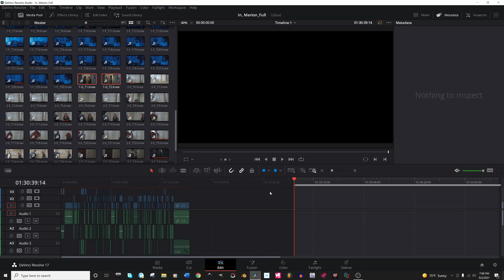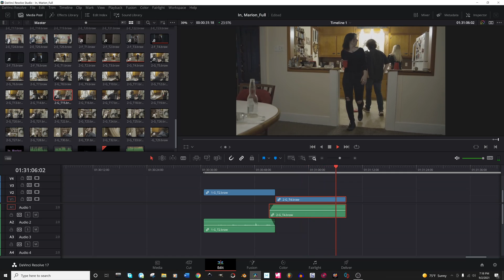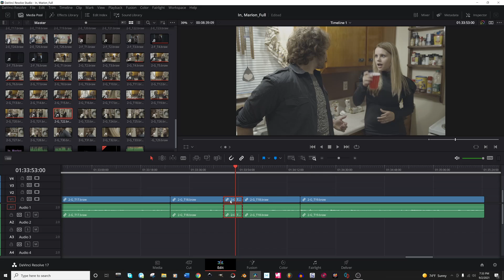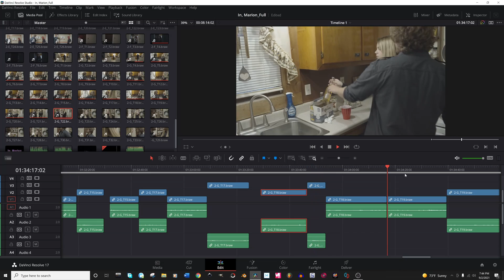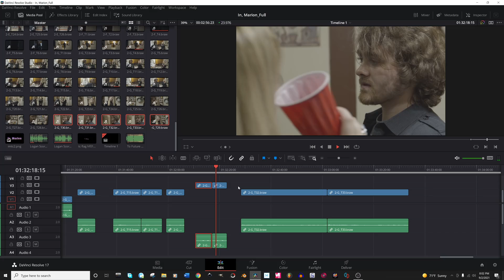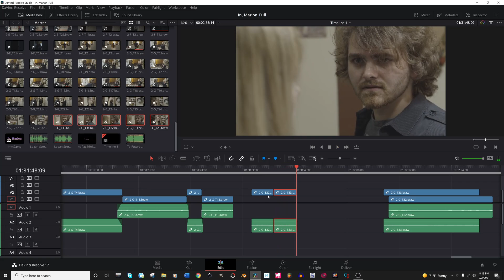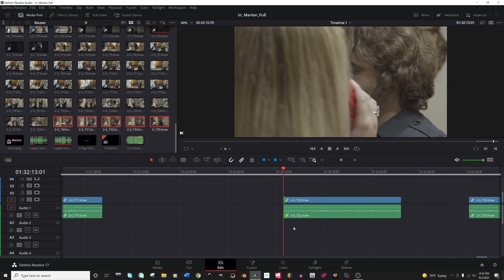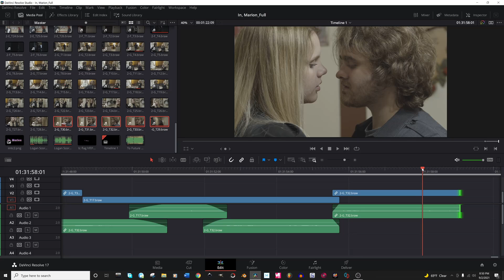"In, Marion" Editing: Ep. 2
Lost footage for the part 2 of this, so there's a bit of a cliff hanger. Sorry, 1 person who will ever read this.